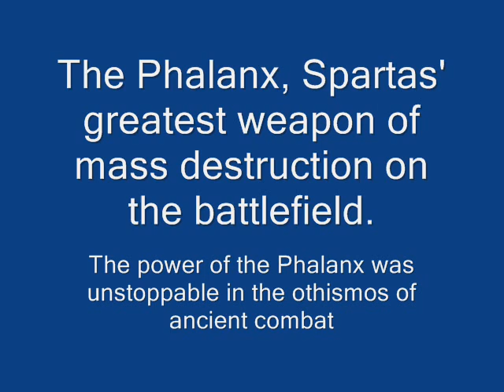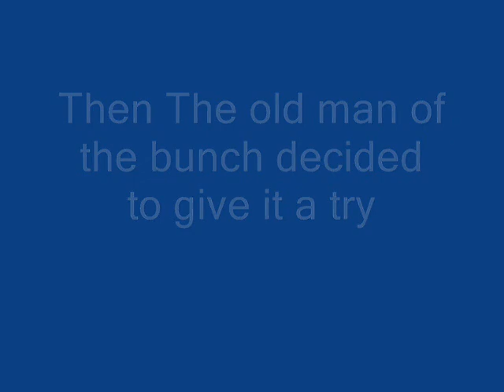the phalanx our prototype training sled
Training with the "Phalanx" our new training sled prototype, from new spartan gym, the first gym like this in portugal, bringing functional modern concepts of fitness and old style strongman and strength training to portugal.